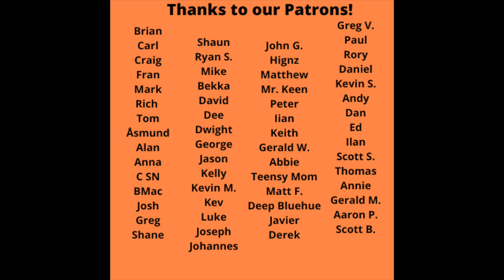Reaction to The Waterboys Top 10 Songs Reaction!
Reaction to The Waterboys Top 10 Songs Reaction! Today's list comes courtesy of our Patron, Gerard! Thanks to Gerard for this list, and it was fun to discover these great The Waterboys songs! Due to copyright we had to cut the music on this video, but the FULL VIDEO WITH MUSIC is linked below!